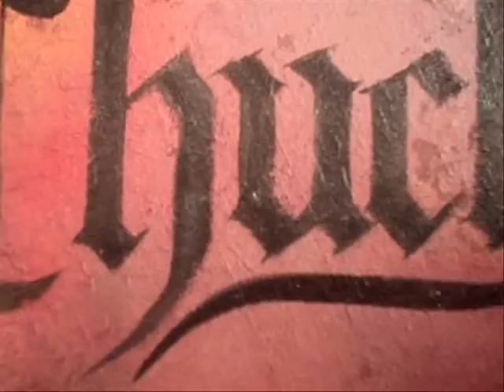COMO PINTAR UM ROSTO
COMO PINTAR UM ROSTO  ÓLEO SOBRE TELA- MTV -  PINTANDO CHUCK HIPOLITHO
SILVIO ZATTI - ARTISTA PLASTICO